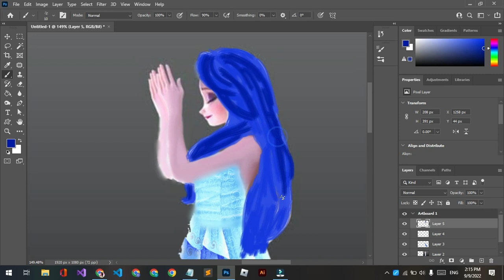Sea Queen!!Glowing Up Elsa into a sea queen!!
Hey, Rockstars welcome back! Today I made a video Glowing up Frozen From the movie Frozen 1 Or frozen 2. I hope you enjoyed this video Elsa into an instagram influencer! Glowing up elsa from frozen 1,2 or  3. if you want to friend me on Roblox my Roblox username is down below followed me also make sure to subscribe like and share and if you dont well you better if you dont want to see Elsa aka this This STAR Influencer as a zombie LOL! PS: I changed her outfit 3 times

Roblox USERNAME:
𝓛𝓞𝓥𝓔 𝓨'𝓐𝓛𝓛
𝓢𝓔𝓔 𝓨𝓐
𝓑𝓨𝓔𝓔